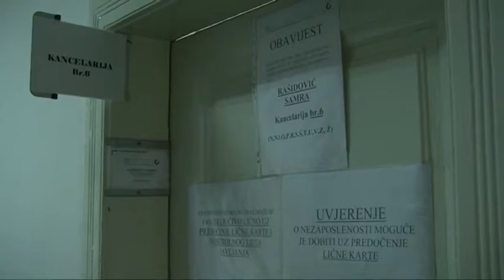Programi FZZZ-a omogućit će zapošljavanje više od 11.000 osoba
Snimci: FENA (Federalna novinska agencija)